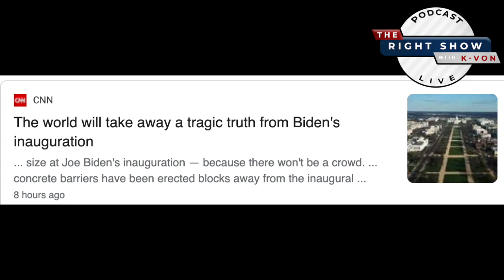How To Fake An Insurrection (comedian K-von explains)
All this was done to vilify Trump supporters & hide the fact that Joe Biden has NO FANS at his inauguration.